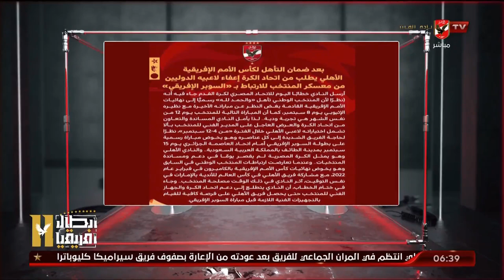الحلقة الكاملة | السادسة مع أحمد سمير | 26-8-2023